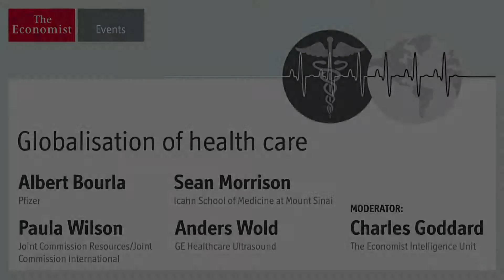Globalisation of health care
The Health Care Forum / September 17th 2014
Boston, Massachusetts

Major health companies are now global health care companies. All participants in the health care “value chain” are looking beyond traditional markets and exploring global opportunities.

Mergers, acquisitions, international partnerships and satellite operations are now commonplace in health care, as ways to offer better care to more people at a competitive price. In a dynamic, talk-show style format, this session also looked at answering questions such as:

• How are strategies adapting from market to market?
• What regions present the most opportune areas of expansion?
• What lessons do the models developing in some countries offer?

Albert Bourla
Group president of vaccines, oncology and consumer healthcare, Pfizer

Sean Morrison
Head of palliative care institute, Mount Sinai

Paula Wilson
President and chief executive officer, Joint Commission Resources / Joint Commission International

Anders Wold
Global president and chief executive, GE Healthcare Ultrasound

Charles Goddard
Editorial director, Asia Pacific, The Economist Intelligence Unit